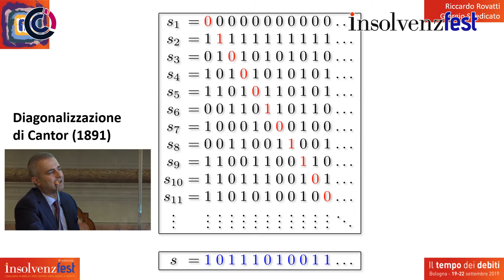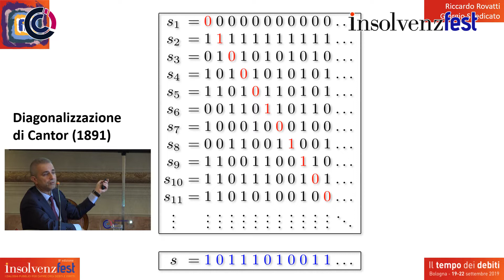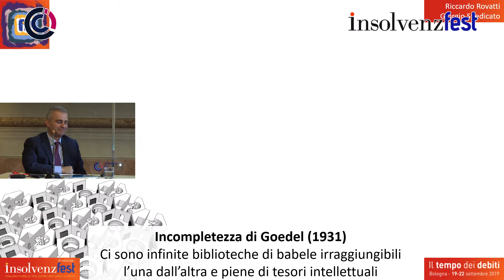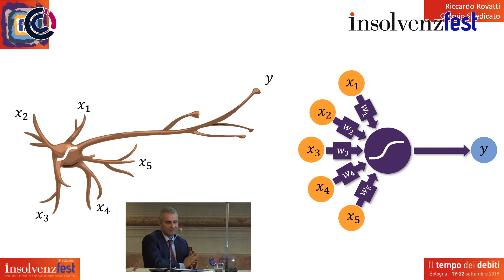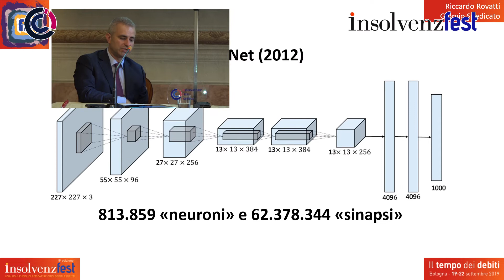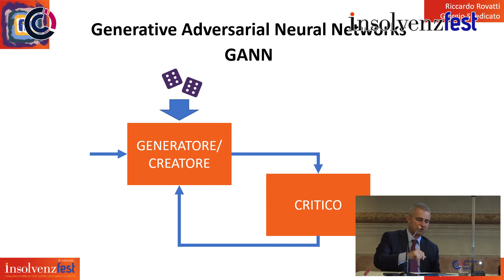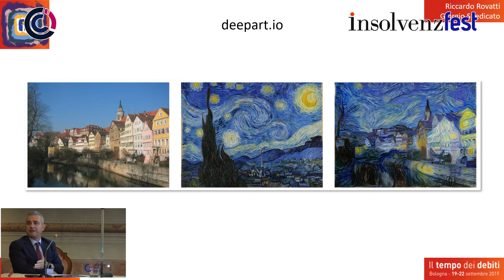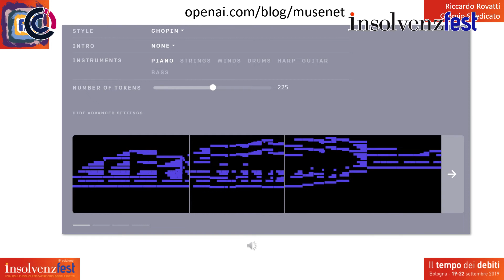L'intelligenza artificiale e il lavoro umano: il salario alle macchine?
Spedicato, Rovatti